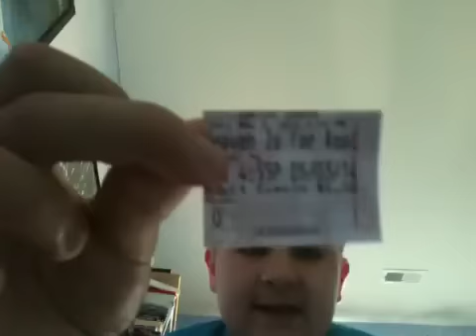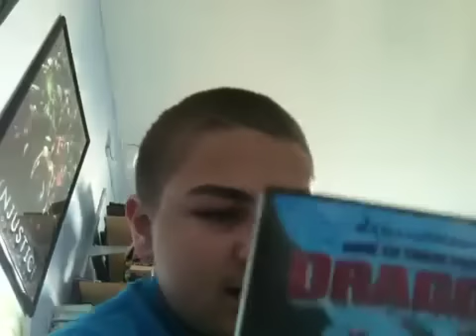Why do commericals suck now? 5/29/14